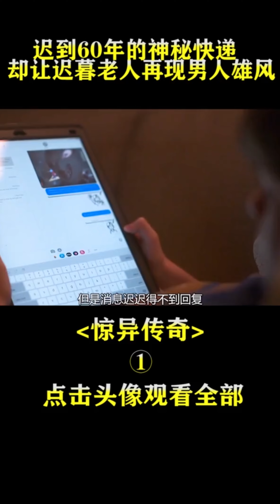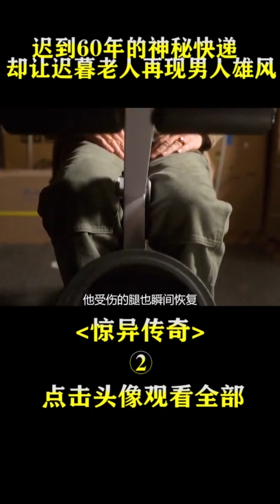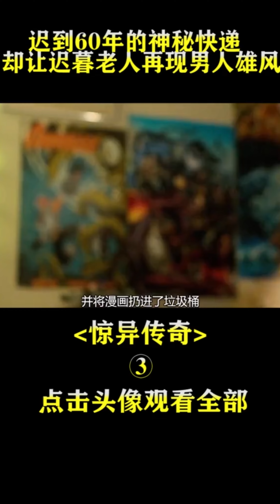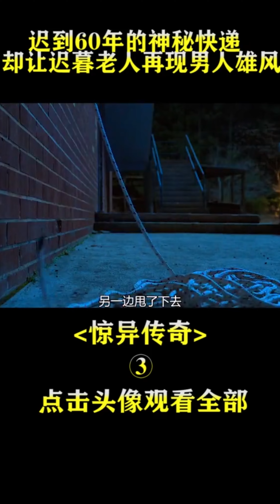《惊异传奇》这是一个非常感人的爱情故事，男人穿越百年只为见她一面，若无相欠，怎会相见！电影解说